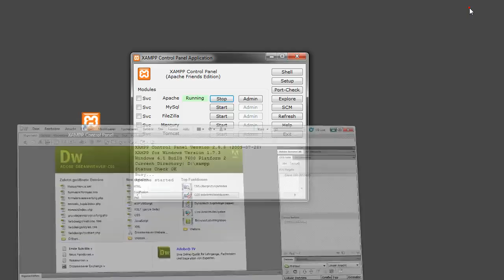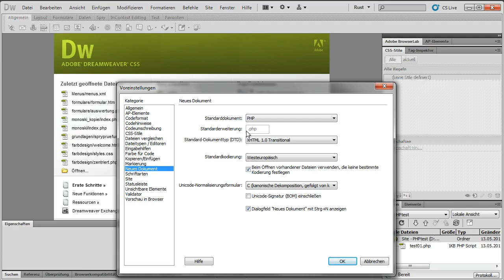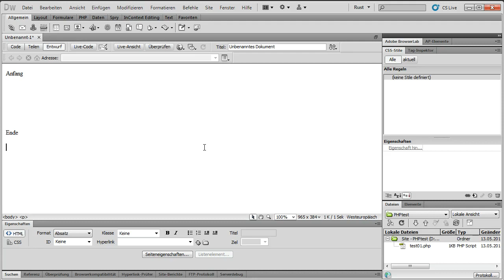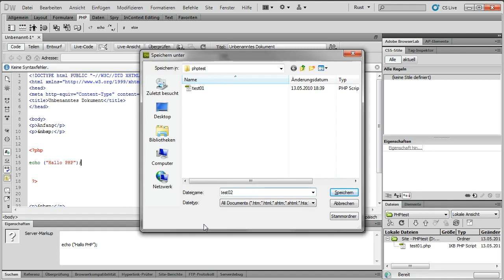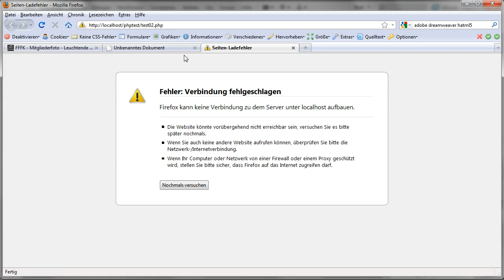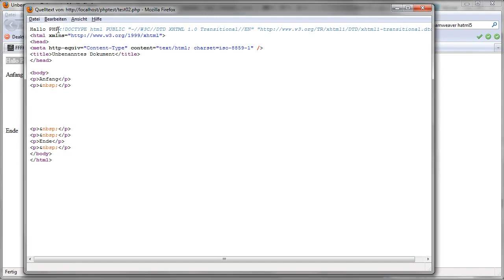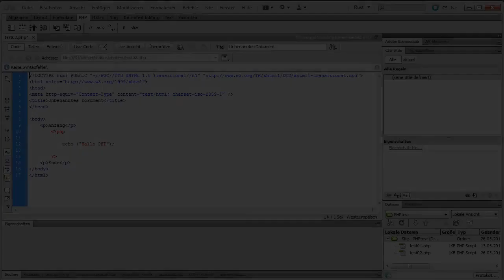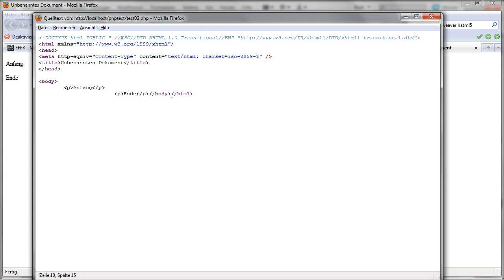PHP mit Dreamweaver - Adobe Dreamweaver CS5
Dieses Video ist ein Auszug aus dem Training »Adobe Dreamweaver CS5« von Galileo Press.